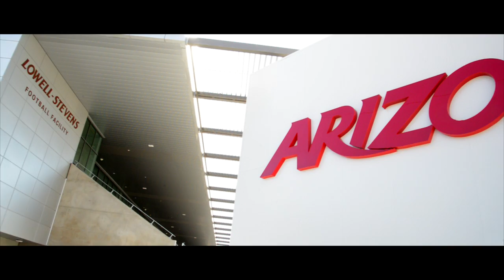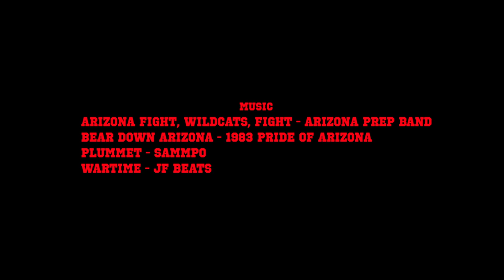#60 - University of Arizona Football Documentary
A lineman from the University of Arizona shares his experience on the transition from High School to College football.

University of Arizona, BFA Film and Television Documentary.